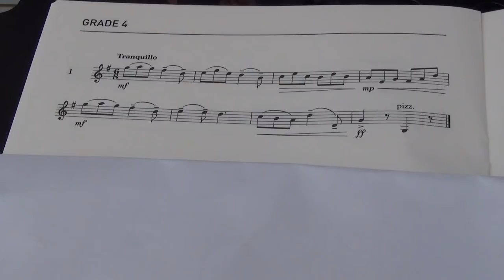Violin Grade 4 Sight Reading No 1 Tranquillo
Grade 4
No. 1 Tranquillo
Played by Mike Chow